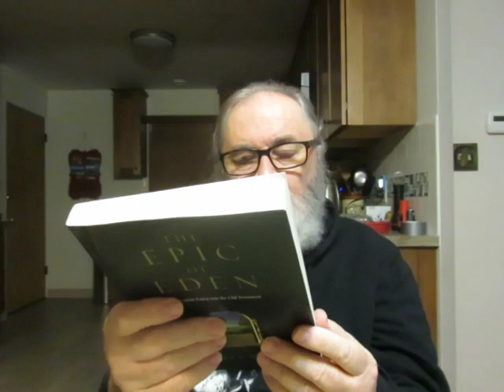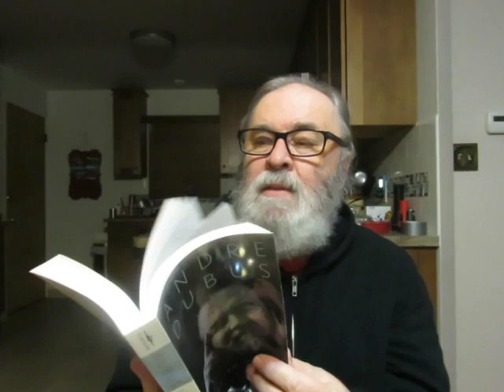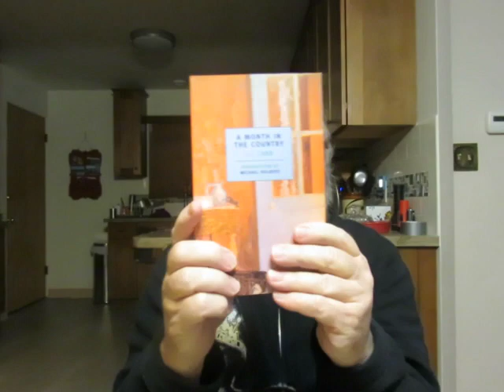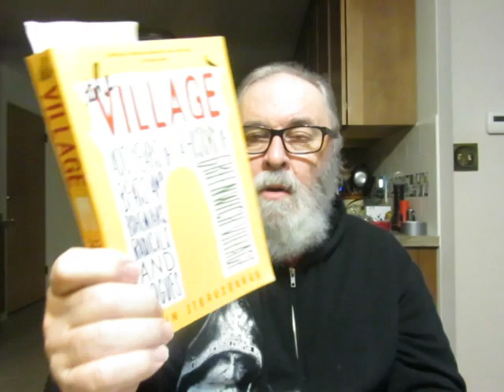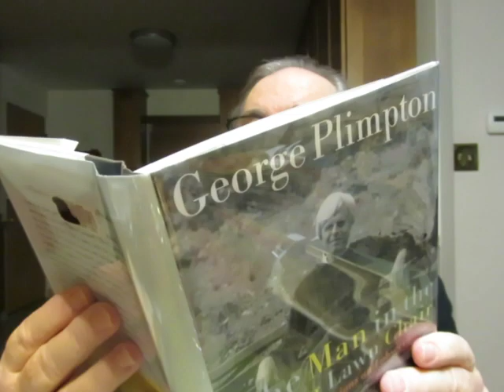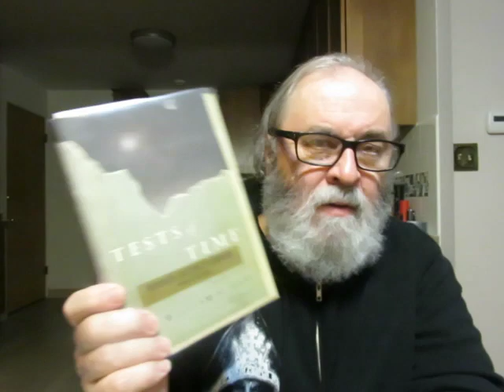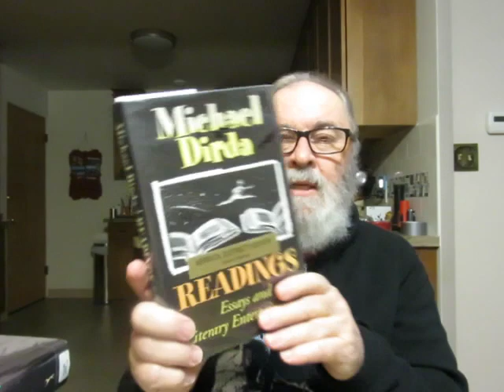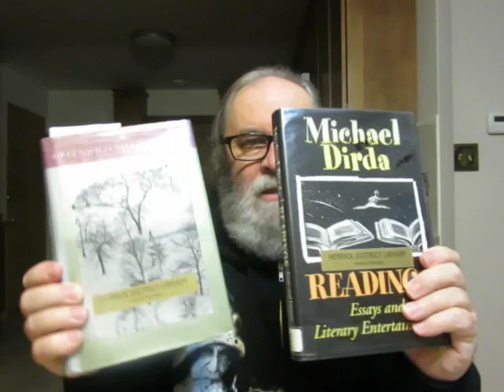Friday Reads & Used Books Haul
'The Bridge on the Drina' a novel by Ivo Andric Translated from the Serbo-Croat by Lovett F. Edwards

'The Collected Stories Of Wallace Stegner'

'Bonhoeffer: Pastor, Martyr, Prophet, Spy' biography by Eric Metaxas

'Moby-Dick' a novel by Herman Melville Second Norton Critical Edition

'A Month In The Country' a novel by J. L. Carr

'Selected Stories' by Andre Dubus

'The Epic Of Eden: A Christian Entry into the Old Testament' by Sandra L. Richter

'Dostoevsky-The Miraculous Years, 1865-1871' biography by Joseph Frank

'The Creation of the American Republic 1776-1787' American history by Gordon S. Wood

'The Man in the Flying Lawn Chair and other excursions and observations' by George Plimpton

'The Greenwich Village Reader: Fiction, Poetry, And Reminiscences, 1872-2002' Edited By June Skinner Sawyers

'Tests of Time: Essays' by William H. Gass

'Due Considerations: Essays and Criticism' by John Updike